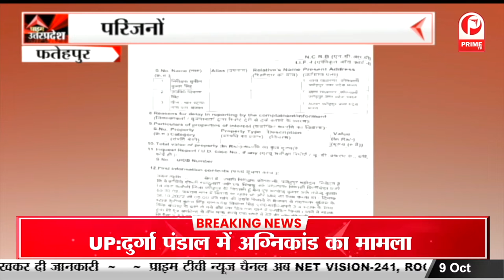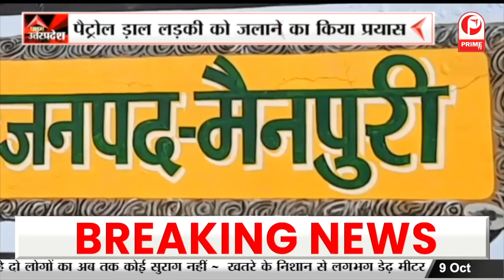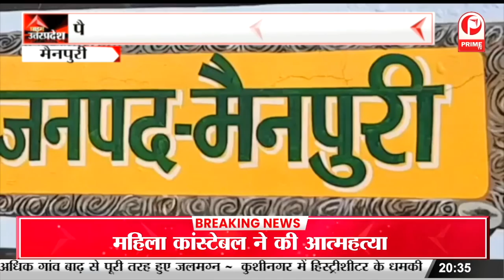Ghaziabad : केशव भवन का किया गया उद्धघाटन, हवन पूजन कर भवन का हुआ उद्धघाटन || Prime Tv